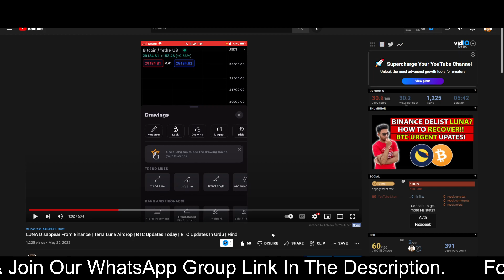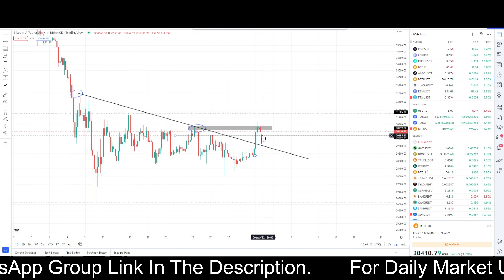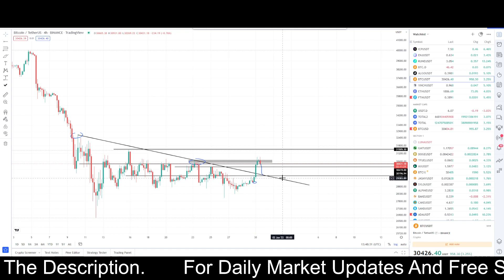Bitcoin Updates Today | Bitcoin Price Prediction | BTC News Today | BTC Latest Updates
Alert!! Luna 2.0 airdrop easy calculation | 1 million old Luna hold pe kitna milega ?

Luna 2.0 Airdrop कैसे मिलेगा.? Luna 2.0 Wazirx Pe List hoga.? Old Luna Convert to New Luna 2.0

🚨Bitcoin Urgent Update, crypto market urgent update | Btc update Today | LUNA Burning Update

content in video:

ukrain russia conflict
luna
ust
luna update
luna burning
luna analysis
crypto crash
bitcoin analysis
bitcoin dump